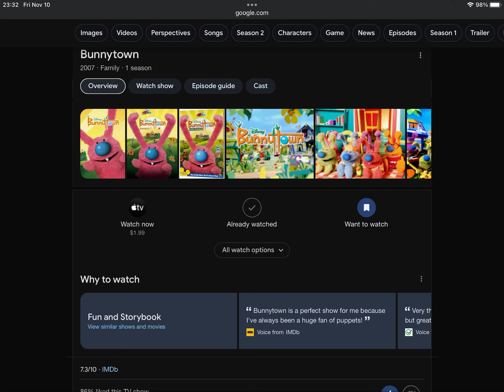Happy 16th Anniversary To BunnyTown (2007)!